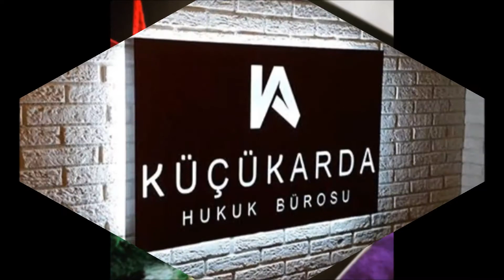0 532 502 93 52- KAĞITHANE - TELSİZLER PASLANMAZ - PLEKSİ KUTU HARF